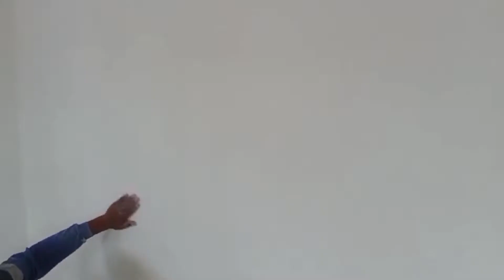New Family Cottage Construction Update At Perry Virgin Beach Resort, Malbago Daanbantayan Cebu 🇵🇭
Welcome to Perry Virgin Beach Resort (AKA Virgin Beach Resort Cebu). We are located in Sitio Suba, Barangay Malbago, Daanbantayan, Cebu, Philippines only 120 km north of Cebu City and only 20 km north of Bogo City.

We are the most affordable beach resort in Cebu. Superior Room for 2 persons is only P1,000 per night. Small Deluxe Suite for 2 persons is only P1,500 per night. Large Deluxe Suite for 4 persons is only P2,500 per night. Family Room for 8 persons is only P3,500 per night. Extra person for all above rooms Is P500 per person per night, children are P250 each per night and infant is free. All rooms are fully aircon, electric fan, mini fridge, tv/dvd, free WiFi, hot water shower. Barkada Lodge Room is only P300 per person per night, children are P150 each per night and infant is free. Barkada Lodge Room is aircon, electric fan and free WiFi. We offer Tent Camping for only P200 per person per night, children half price and infant is free, your tent or ours, bring your own bedding and towels.

Day use is only P100 per person, children are half price and infant is free. Entrance includes swimming pool, water slide, splash pool, beach etc. Day use cottages start at only P400 for all day. Day use is 8 am to 8 pm and pool is closed for cleaning 6 am to 10 am.

We offer low cost menu items in our restaurant and value meals for only P100 each including drink. We feature PizzaTyme Pizza for only P100 each. Our restaurant and bar are open 6 am to midnight.

We currently feature DineAndDance every Saturday night, 6-10 pm and is free to all check in guests and open to the public for only P100 consumable.